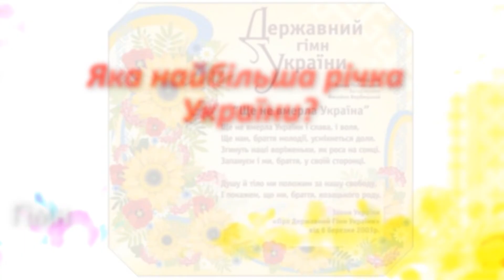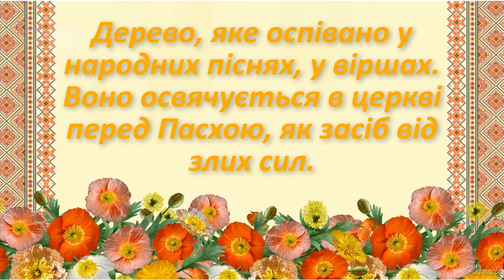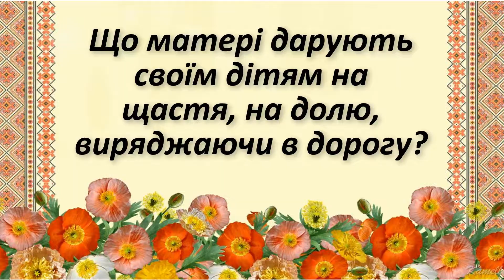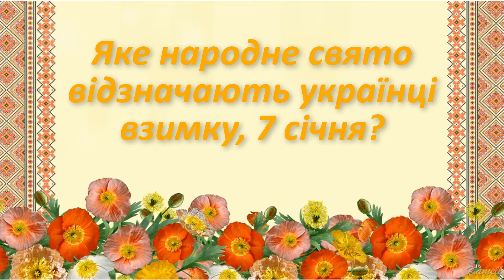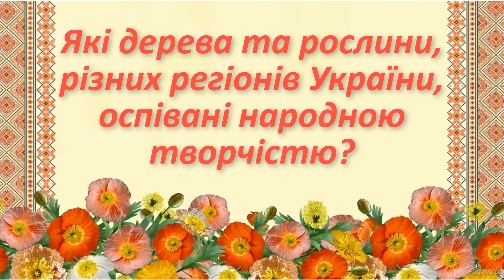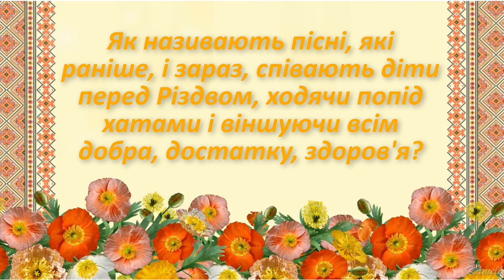Вікторина "Моя Україна"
Вікторина